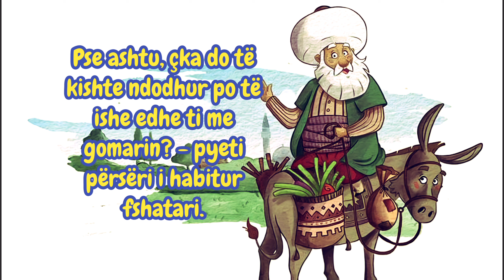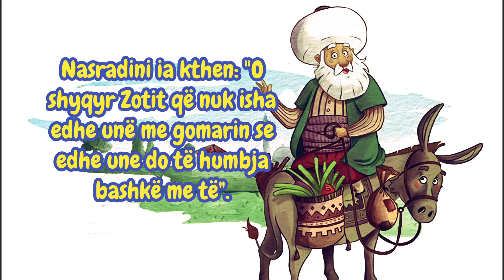Ankedotat e Nasradinit - Humbja e gomarit